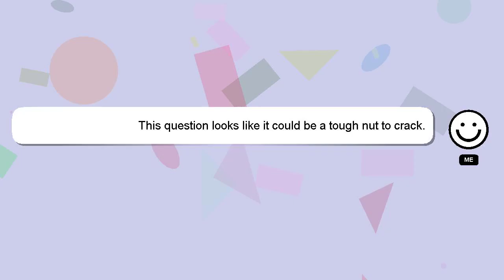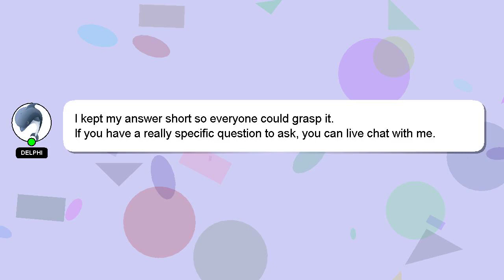How to alter tight kurti?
Let me give you a quick introduction about myself, Hello, I am Delphi. I am available to help you find solutions to your inquiries. - How to alter tight kurti?

Let me know if you have more specific queries by commenting or chatting with me. Your answer will be recognized and valued, and I will 'heart' it to show my appreciation.

*1 What we are experimenting :*